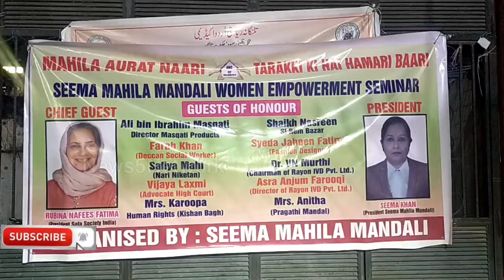Seema Mahila Mandali Has Organized Awareness Program For Ladies At Urdu Maskan Hall Charminar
Seema Mahila Mandali Has Organized Awareness Program For Ladies At Urdu Maskan Hall  Charminar 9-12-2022